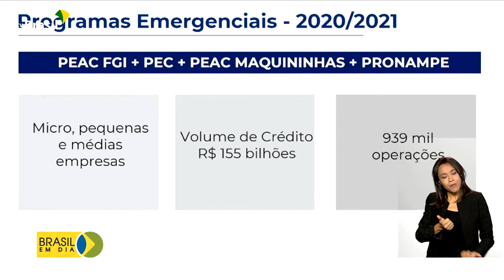Economia | Programa Crédito Brasil Empreendedor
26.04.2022 - O Governo Federal anunciou medidas para facilitar o acesso ao crédito a micro e pequenas empresas e aos 12 milhões de microempreendedores individuais, os chamados MEI. É o Programa Crédito Brasil Empreendedor.